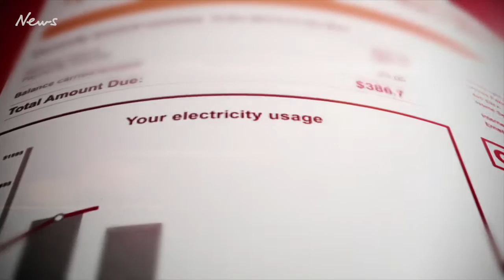Federal Election 2019: Australia's Cost of Living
The cost of living in Australia is expensive and will be a huge factor in the election. What does Labor and the Government doing to attract voters?